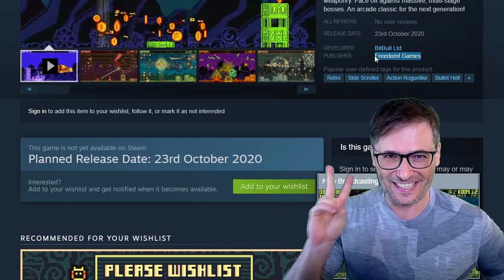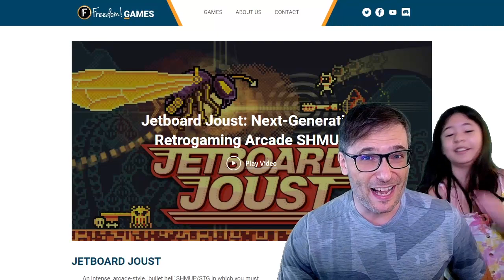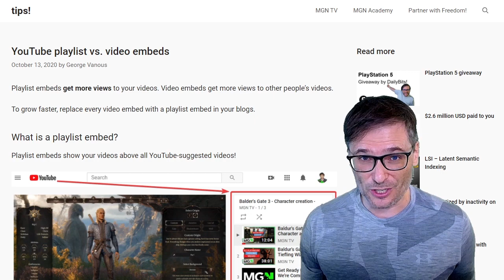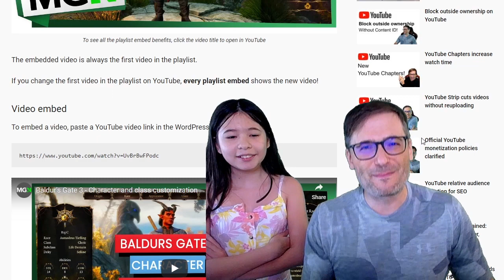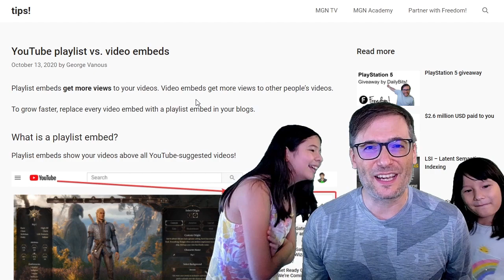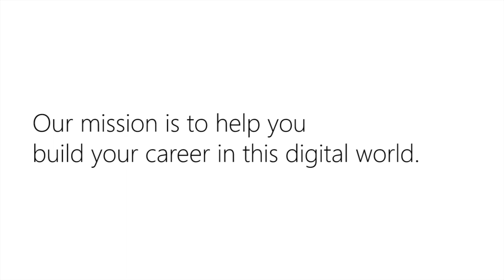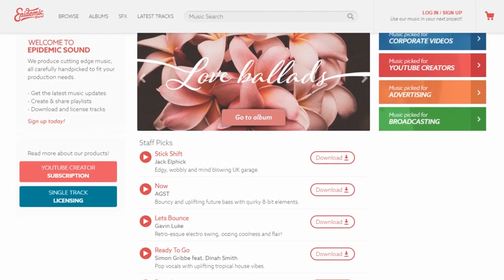Freedom! is a 2X game publisher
Today we published our second Steam game, Jetboard Joust, a modern arcade-style SHMUP!

It is a fast and fluid shoot 'em up meets a hardcore modern roguelike that will punish you and keep you coming back for more! Think Super Mario Brothers with guns :-)

Jetboard Joust is published by Freedom! Games, so all Freedom! partners get Jetboard Joust for free plus a 110% revenue share for every video they make featuring Jetboard Joust or Dreamscaper (also published by Freedom! Games).

▼ Chapters
0:00 - Freedom! is a 2X game publisher
0:12 - Jetboard Joust is our second published game
1:03 - Bloopers!
1:29 - How to get Jetboard Joust for free
1:58 - MGN TV is here!
2:30 - tips! is here at tip.tm
3:18 - Final words by George
5:58 - More bloopers
6:52 - Freedom! Mission Statement

That's it :-)